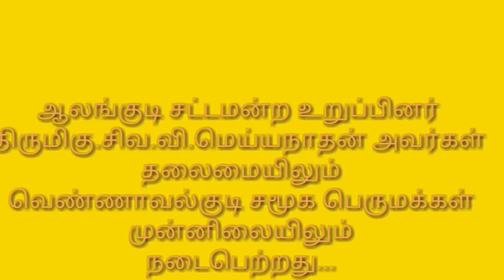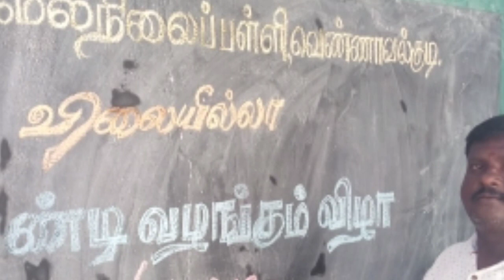Veerai saravanan vennavalkudi school விலையில்லா மிதிவண்டி வழங்கும் நிகழ்ச்சி தொகுப்பு